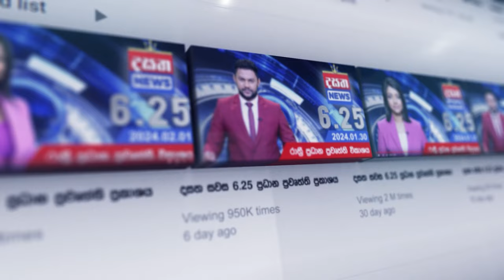මහින්ද එද්දී දන ගහලා වදින මිනිස්සු...කවුරු දාලා ගියත් මහින්දව දාලා යන්නේ නැහැ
📺 Dialog TV: Channel No 20
📺 Freesat: Channel No 17
📺 PEO TV: Channel No 16